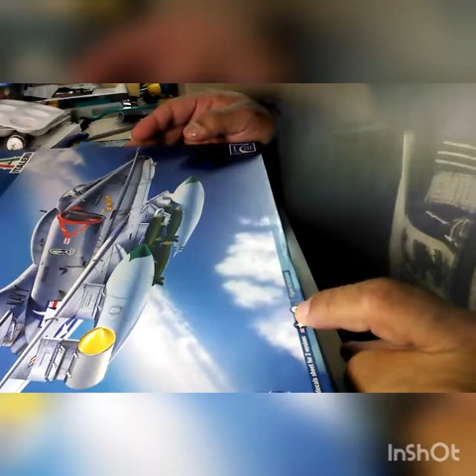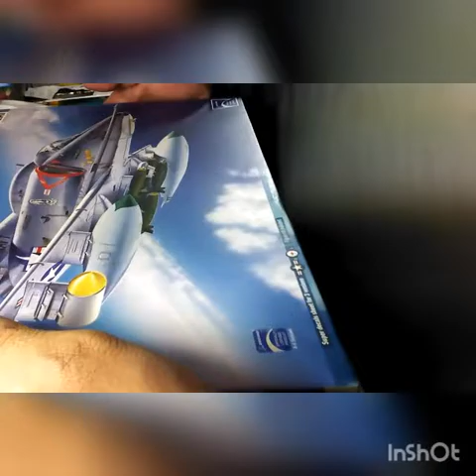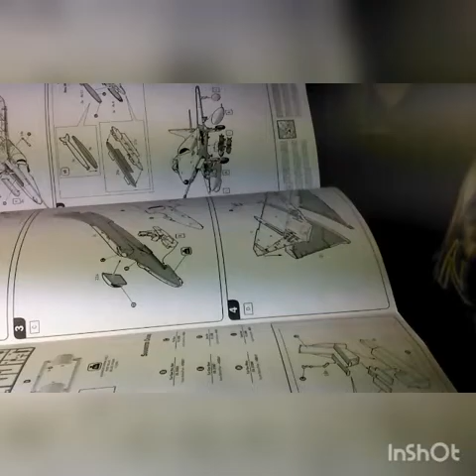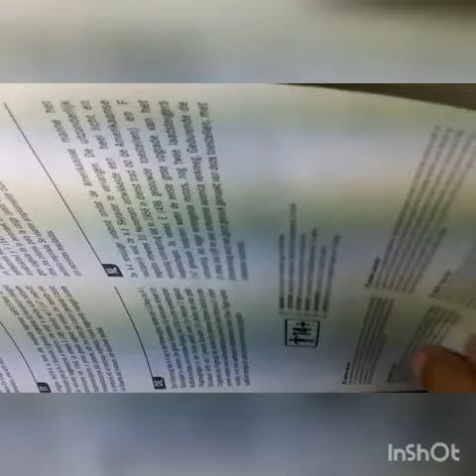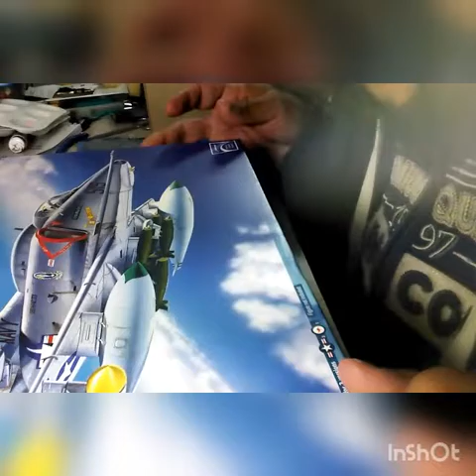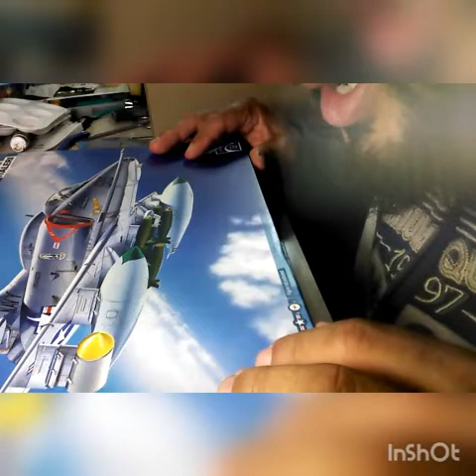A-4 Skyhawk 1/48 Italeri Review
Confira o Instagram do nosso parceiro, lá você poderá encontrar diversos produtos camuflados: